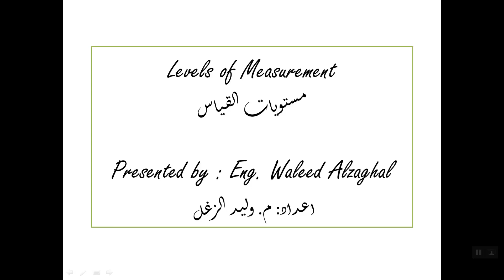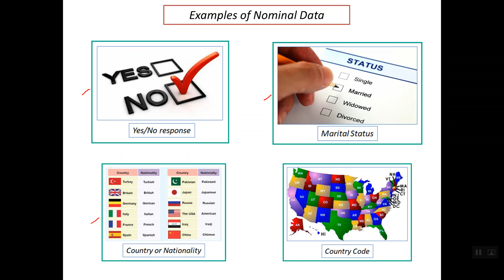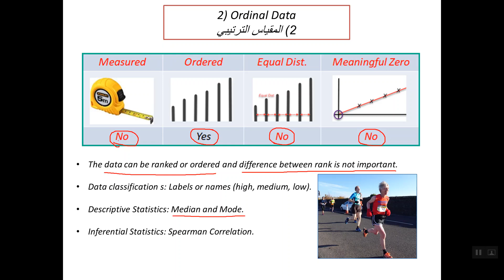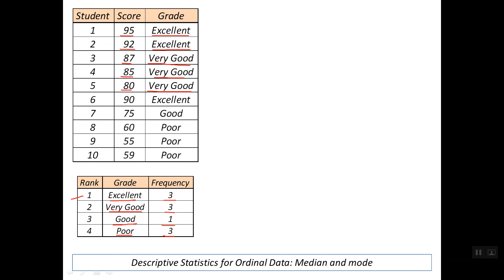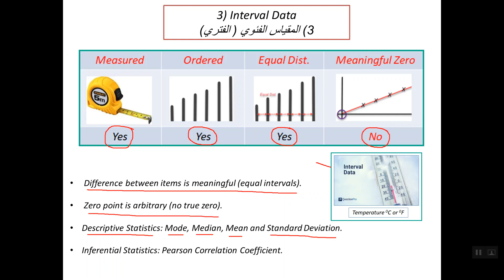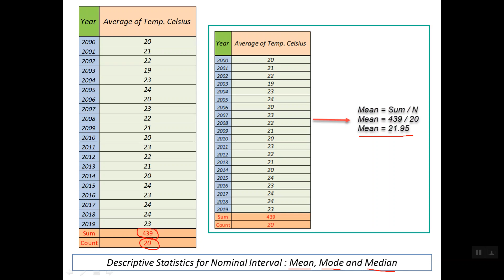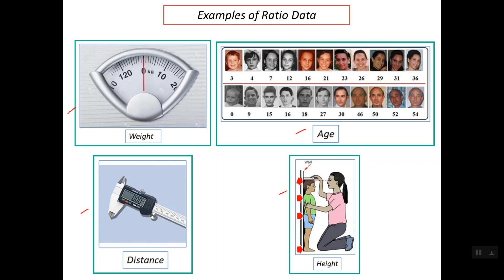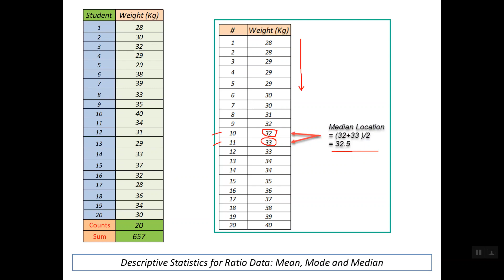Measurement Levels (مستويات القياس (نوع البيانات